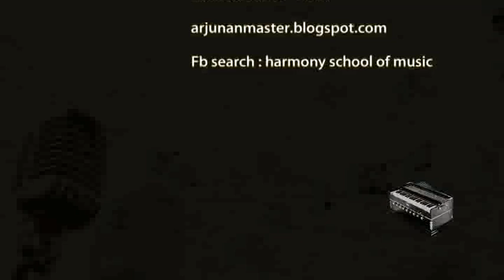ARJUNAN MASTER MUSIC COMPETITION - HARMONY SCHOOOL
M K Arjunan master music/ Harmony school of music
മലയാളികളുടെ മനസ്സില്‍ വസന്തവും വിരഹവും വിഷാദവും  വിരിയിച്ച അര്‍ജ്ജുനന്‍ മാസ്റ്ററും അരങ്ങൊഴിഞ്ഞു. ശുദ്ധതയും നിഷ്കളങ്കതയും ജ്ഞാനവും സമന്വയിച്ച 'സംഗീതത്തിലെ സന്യാസിവര്യന്' പ്രണാമം അര്‍പ്പിക്കുകയാണ് ഹാര്‍മണി സ്കൂള്‍ ഓഫ് മ്യൂസിക് , തൃശ്ശൂര്‍‍. ഈ lock down കാലത്തിന്റെ പരിമിതികളില്‍ നിന്ന് വിഷമങ്ങള്‍ മാറ്റുവാനും വിരസതകള്‍ അകറ്റുവാനും സംഗീതത്തിന്റെ സാധ്യതകള്‍ പ്രയോജനപ്പെടുത്തി ഒരു ഓണ്‍-ലയിന്‍ സംഗീതാലാപന മത്സരം സംഘടിപ്പിക്കുകയാണ് .

മാസ്റ്റര്‍ സംഗീതം ചെയ്ത  ഒരു ഗാനം തിരഞ്ഞെടുത്ത് 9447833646 എന്ന നമ്പറിലേക്ക് വീഡിയോ ഫയലായി വാട്സ് ആപ് മുഖേനയാണ് ഗാനങ്ങള്‍ അയക്കേണ്ടത്. ഫയലിനോടൊപ്പം ഗായകന്‍റെ പേര്, അഡ്രസ്‌, ഫോണ്‍ നമ്പര്‍ എന്നിവയും അയക്കുക.

ഒരു ഗായകന്‍റെ ഒരു ഗാനം മാത്രമേ സ്വീകരിക്കൂ
കരോക്കെ ആലാപനം അനുവദിക്കുന്നതല്ല
ഫയല്‍ ഒറ്റ ഷോട്ടില്‍ ഉള്ളതും , എഡിറ്റ് ചെയ്യാത്തതും (Audio/Video) ആയിരിക്കണം. യാതൊരുവിധ Sound Effect കളും ഉപയോഗിക്കരുത്
പല്ലവി , അനുപല്ലവി/ ചരണം മാത്രം പാടി അയച്ചാല്‍ മതിയാകും, മുഴുവന്‍ ഗാനവും പാടേണ്ടതില്ല
പ്രായഭേദമന്യേ ആര്‍ക്കും മത്സരത്തില്‍ പങ്കെടുക്കാം
തിരഞ്ഞെടുക്കപ്പെടുന്ന അഞ്ചു ഗായകരെ Harmony School of music Thrissur സംഘടിക്കപ്പെടുന്ന ഏതെങ്കിലും പൊതു ചടങ്ങില്‍ വച്ച് ആദരിക്കുന്നതും പുരസ്കാരം വിതരണം ചെയ്യുന്നതുമായിരിക്കും
ഗാനങ്ങള്‍ അയക്കേണ്ട അവസാന തീയതി- 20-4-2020 ഫലപ്രഖ്യാപന തീയതി-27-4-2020
അനുഗ്രഹീത ഗായകരായ അനൂപ്‌ ശങ്കര്‍,  മനീഷ എന്നിവരാണ് വിധി കര്‍ത്താക്കള്‍

കൂടുതല്‍ വിവരങ്ങള്‍ :  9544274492 എന്ന വാട്സ് ആപ് നമ്പറില്‍ നിന്ന് ലഭിക്കും